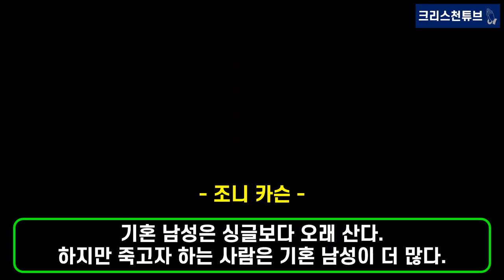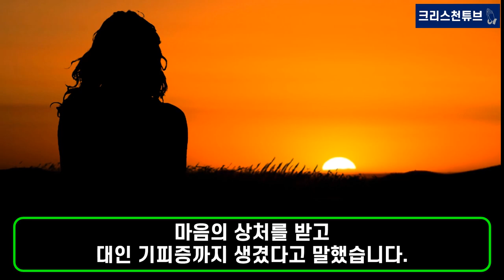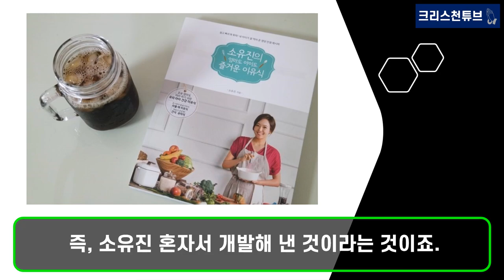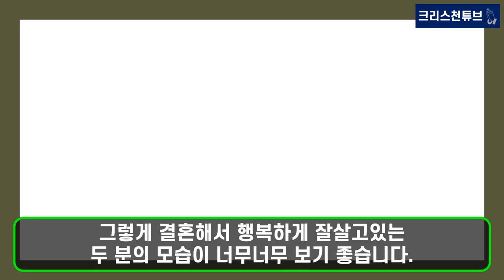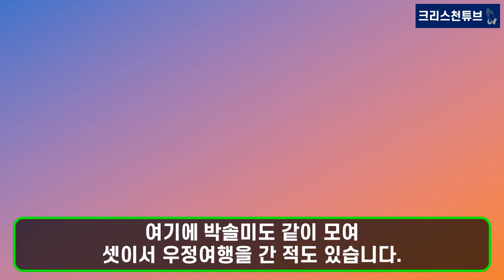[기독교 연예인] 크리스천 소유진 부부! 소유진의 사랑과 인생 이야기!